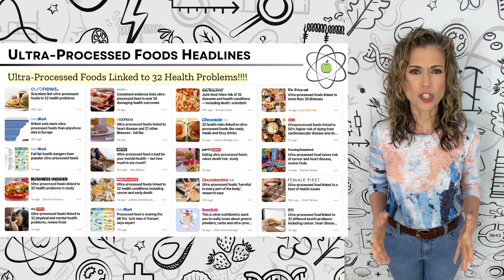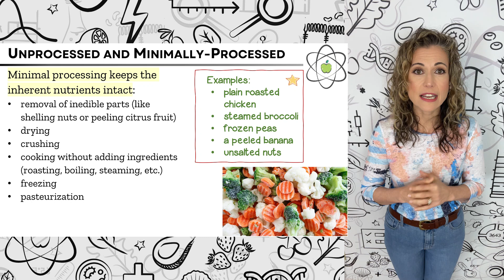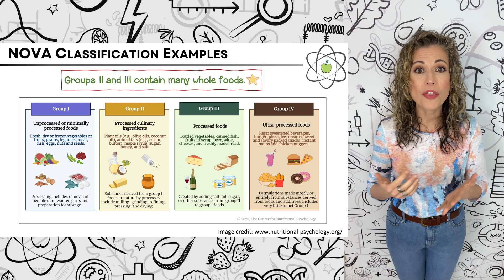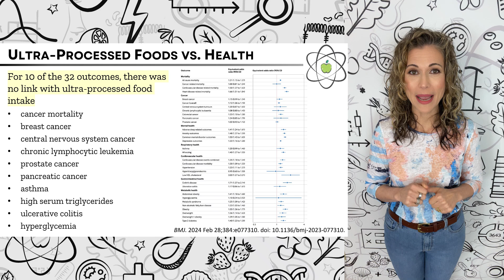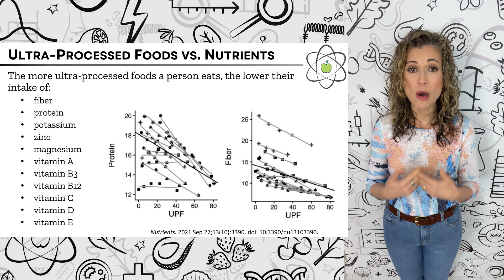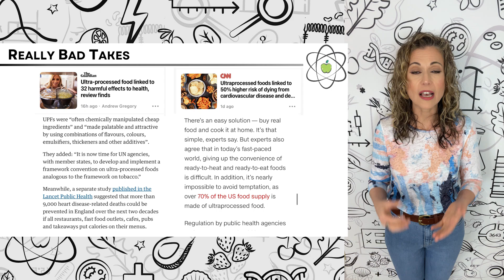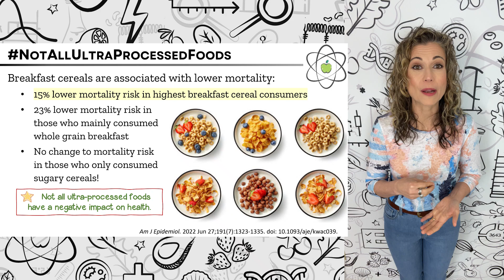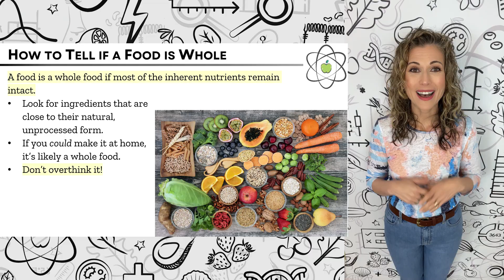New Study of Ultra-Processed Foods, What it Really Says!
First, these sensationalized headlines don’t actually represent what this new and important meta-analysis showed. And second, many of these articles themselves, don’t accurately summarize the study while presenting solutions that are just well, they’re bad takes. The problem with such terrible news coverage of an important study is that people are either freaking out or checking out. So let’s do what none of these new articles have done. Let’s dig into this new study, look at what it actually shows, and put it into the context of the science on ultra-processed foods as a whole.